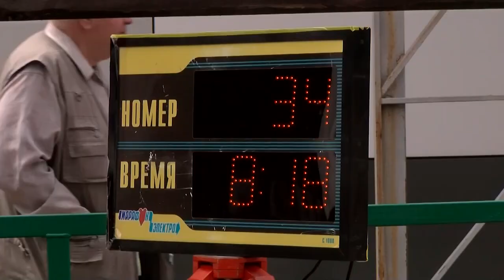На Лыжной базе прошло первенство по лыжероллерам на призы администрации Сарова